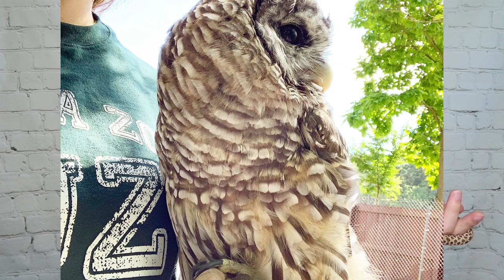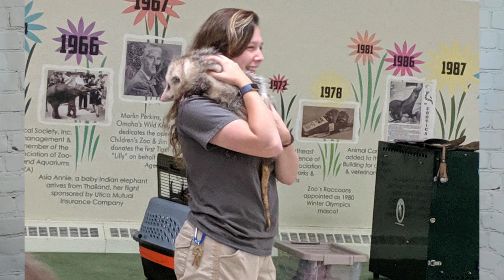Why You Should Become a Zoo Educator // Working with Animals in a Zoo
◦•●◉✿ 𝙎𝙤𝙘𝙞𝙖𝙡 𝙈𝙚𝙙𝙞𝙖 ✿◉●•◦

Blog Hi guys! My channel has had a lot of zoo keeping videos in the past, but I never really talked about my job as a zoo educator, so today we are going to talk about why you should consider a job as a zoo educator if you are someone that wants to work with animals!